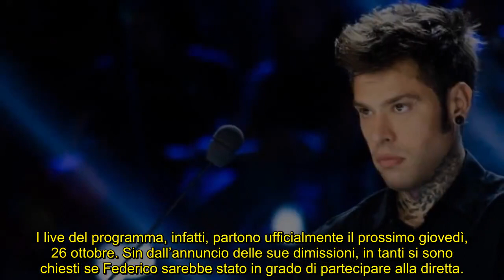Fedez, svelato il suo futuro a X Factor: l’annuncio del rapper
Fedez ha rivelato se sarà presente o meno agli imminenti live di X Factor: ecco cos’ha dichiarato il rapper